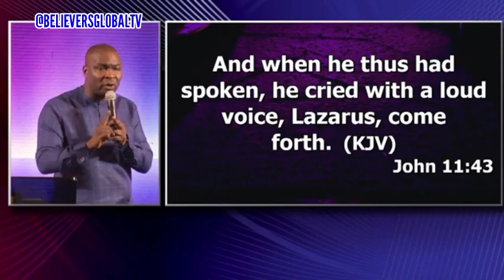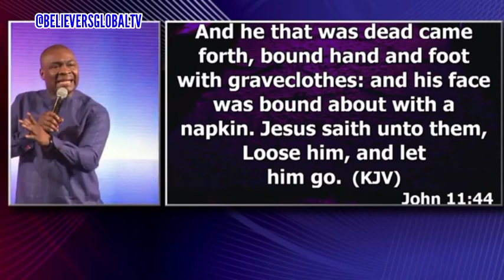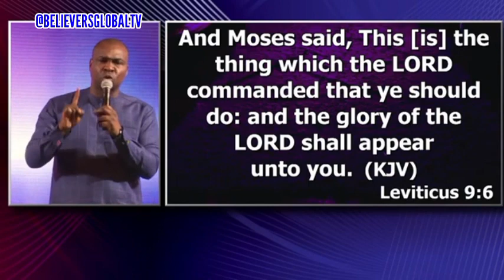DON'T BE A VICTIM OF THIS - APOSTLE JOSHUA SELMAN (koinonia global)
apostle joshua selman morning prayer
apostle joshua selman night prayer
april 2024 prophetic prayer